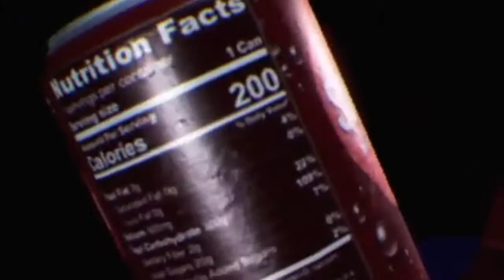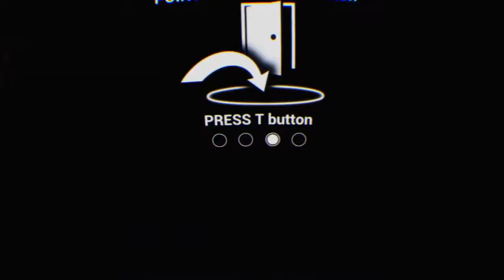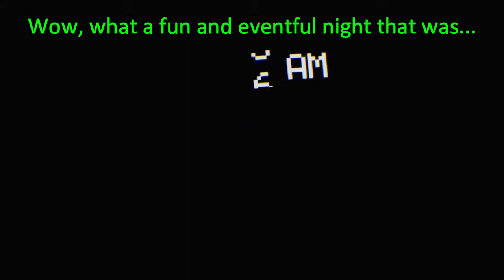Actually Terrifying | FNaF VR: Help Wanted Part 2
I wound up getting petrified because I’m a big bubble-blown’ baby, apparently. Come watch me cowering in fear!